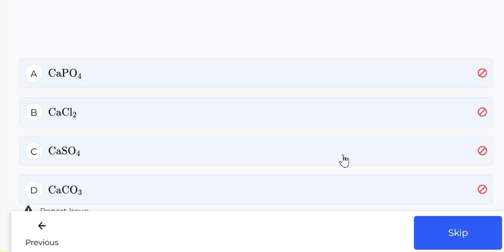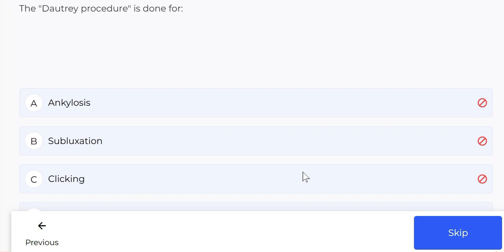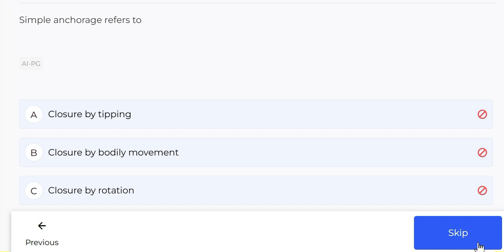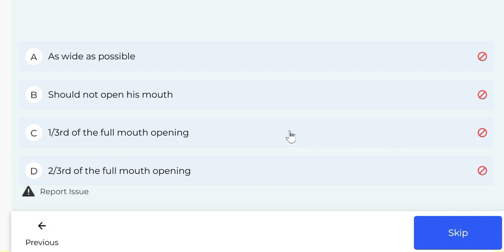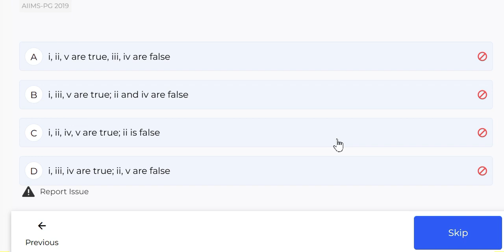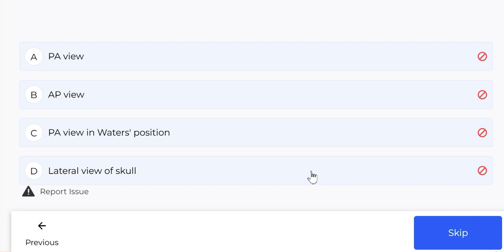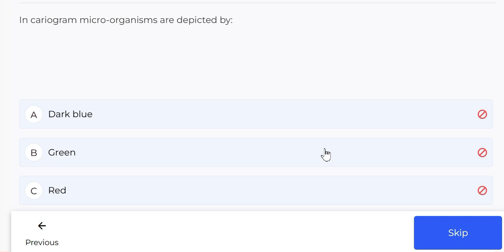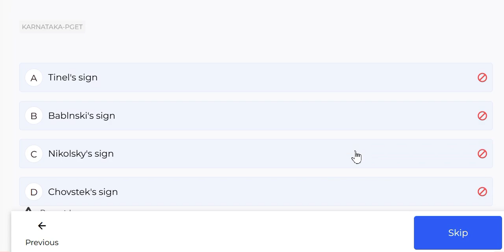Important Dental MCQs for MDS Entrance Preparation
Strive for progress not for perfection. Practice these Important Dental MCQs for MDS Entrance Preparation